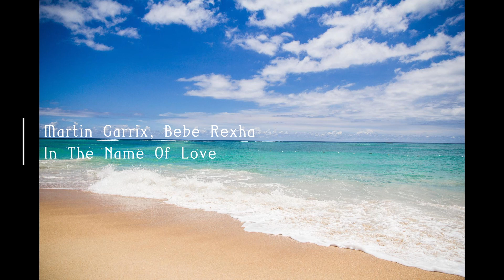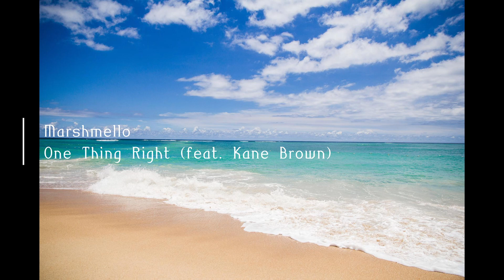[playlist] 여름 맞이 기분전환 팝송 플리